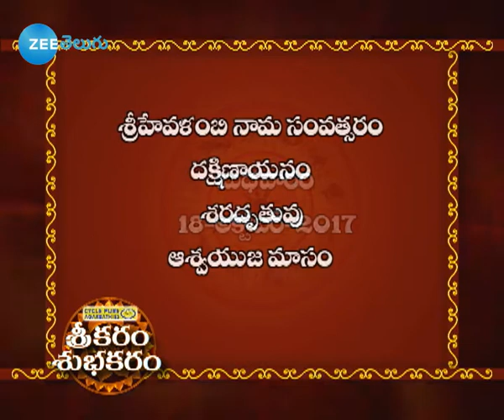Ep 33 | Subhodayam - Zee Telugu Serial - Watch Full Series on Zee5 | Link in Description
Subhodayam is a morning show where a spiritual teacher shares knowledge about inculcation of good values, morals and principles. Viewers get information about horoscope and astrological predictions for the day.